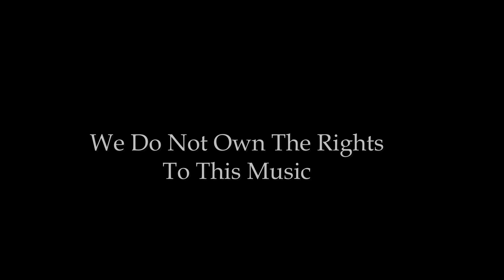Our Dear Jesus OWBD 09 22 21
Our Wednesday Bible Discussion 09 22 21
'Speaking Words Of Life'
Our Dear Jesus
Leslyn Richard w/Raymond Richard